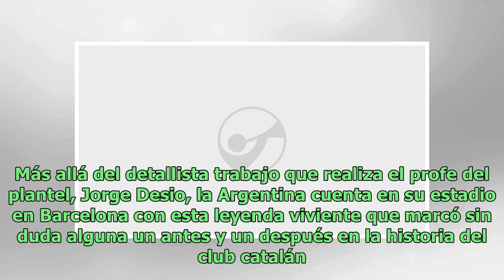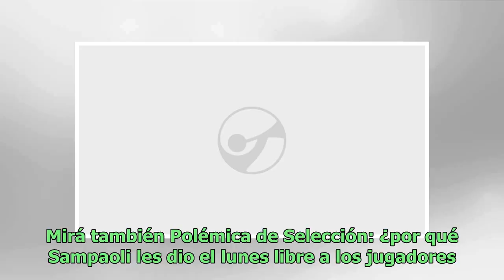El legendario preparador físico del Barcelona que aconseja a Sampaoli